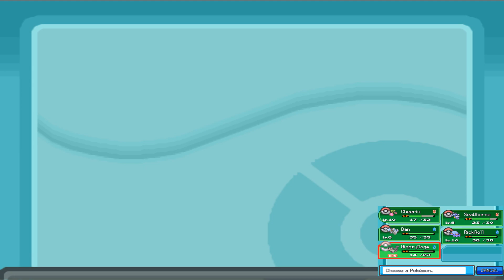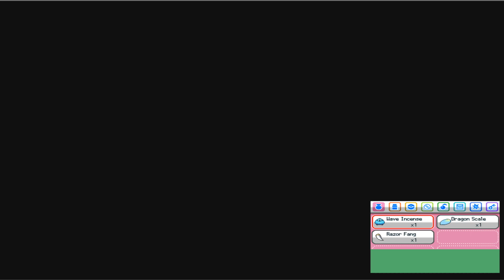Pokemon SoulSilver Randomizer Nuzlocke Challenge | Part 3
Taking on the sprout tower